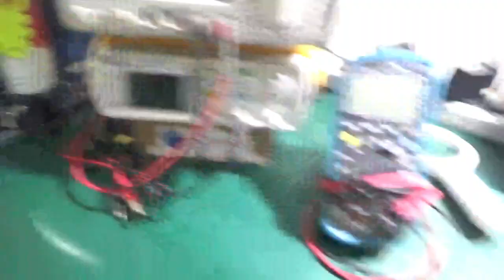PROBLEMA DE SUB-EXTRUSÃO? VERIFIQUE SEU TRACIONADOR DE FILAMENTO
Neste video iremos mostrar os resultados obtidos quando o TENSIONADOR/TRACIONADOR de filamentos da impressora 3D acaba se tornando um "problema"!

Sério! Isso mesmo!

Pessoal, dependendo de quem ou o que vocês seguem/acompanham, então pode ser mais que "perceptível" que o TENSIONADOR de filamentos da impressora 3D seja completamente responsável por deixar a máquina operante OU não!

Vamos adiante com as diferenças que falamos e encontramos, mas não sejamos arrogantes uns com os outros! ;)

Tá curioso(a)?! ;)